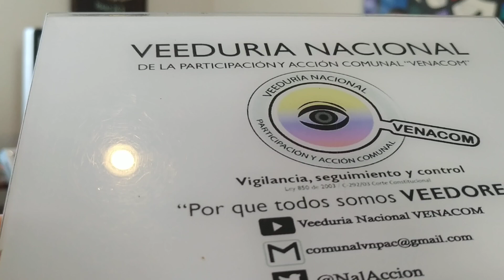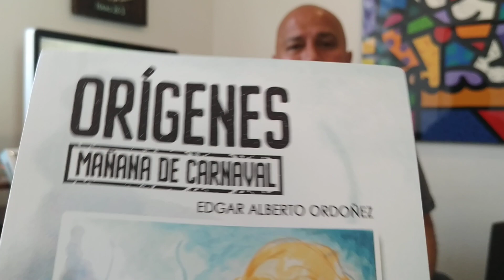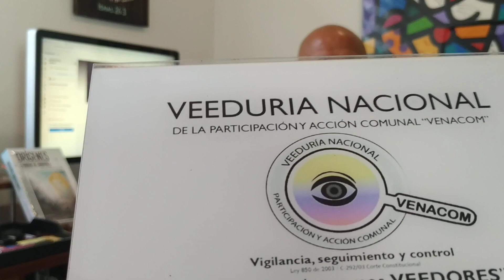«Libro ORÍGENES» Trilogía del Despertar - Escritor «Edgar Alberto Ordoñez» III "VENACOM"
Desde la «Veeduría Nacional de la Participación y Acción Comunal – VENACOM» se genera seguimiento y acompañamiento a las diferentes acciones desarrolladas en la comunidad y que afectan directa e indirectamente a tod@s nuestros afiliados de la Acción Comunal, en esta ocasión realizamos una entrevista exclusiva con «Edgar Alberto Ordoñez» Escritor, quien desde edad temprana demostró su interés por la Literatura y la artes.

Una existencia llena de muchas experiencias, propias y/o ajenas, con sabor muy ácido y amargo, las cuales ha tenido que afrontar desde muy joven, hoy varias décadas después, más sabio, con maestrías en la Universidad de la vida de sus propias y de otras vivencias, logro graduarse, aun continua en la academia, un constante aprendizaje, con la gran satisfacción que si se pudo, e inspirado a contar a otros que si es posible, que si se puede salir de dichas adversidades, a pesar de lo difícil y complejo que parezca, de lo oscuro que se encuentre, por eso en su cotidianidad realiza charlas conversatorios, espacios de dialogo y escucha activa con la comunidad, ofreciendo sus servicios, conocimientos y vivencias sin ninguna contraprestación, evitando que otros cometan los errores que él ya vivió, que es posible ver nuevamente el sol y disfrutar de lo maravillosa que es la vida.

No fue nada fácil, tuvo que haber conocido el inframundo de la ciudad y sus demonios que la habitan, por fin logro ver la luz, aprender de sus errores, recorrer el mundo, siendo un faro en el camino para muchos que se encuentran en tinieblas pero lo más absurdo es que tienen mucha iluminación, con el miedo y la zozobra por el solo hecho de haber tomado una mala decisión, recibir un mal consejo, no tener un guía que le brindara, un abrazo, alguien que lo escuchara o unas pocas palabras de consuelo y reflexión.

Ha recorrido varios países de Europa y américa latina, entiende muchas dinámicas del individuo y su relación con el mundo exterior, lo que le permite hablar desde el corazón con pensamientos del alma, orientando y motivando a otros ciudadanos que por algún momento en su vida pasan por una situación difícil y que solo buscan algún consuelo o luz en el camino que les permita salir de esos laberintos en los cuales los seres humanos ingresamos, sin saber cómo ni cuándo y que muy pocas veces aceptamos que estamos, perdidos.

Ha sido testigo de muchos conflictos internos de su país, a lo largo de varios años. Sus indagaciones en búsquedas de historias verdaderas lo han llevado por los lugares más diversos, para así entender desde las entrañas la raíz del comportamiento humano.

Youtube: Origen Alma de letras

ORIGENES “Mañana del Carnaval” es la ópera prima de este gran escritor Bogotano, un proyecto independiente, una historia cruda, urbana, capitalina, de una trilogía que pretende en algo despertar conciencias e influir en vidas. Un relato autentico, en el cual la realidad supera la ficción.

El Dr. Alex Melgar, experto en psiquiatría, toxicología y neurociencia, que trabaja como docente universitario del área de psicología clínica de la Escuela de Ciencias Psicológicas de la USAC.

“Los trastornos por uso de sustancias producen, a su vez, trastornos físicos, psicológicos y socioculturales. Por ejemplo, las drogas que se consumen de forma intravenosa conllevan un alto riesgo de contraer enfermedades de transmisión sexual como el VIH; las drogas fumadas pueden provocar neumonías, sinusitis, problemas pulmonares, en los riñones y el hígado, también producen convulsiones y otros trastornos neurológicos.

A nivel psicológico, causan depresión, ansiedad o alucinaciones, dependiendo del tipo de droga que se use; si son varias, puede haber hasta psicosis”, dice el experto.

“En nuestra sociedad está normalizado el consumo de sustancias; en muchas familias está presente, eso hace que las personas lo vean normal, sin evaluar las consecuencias a largo plazo. Por ejemplo, el alcohol y el tabaco son legales, aunque no se vendan a menores, pueden estar presentes en la casa”

Desde esta tribuna de Control Social agradecemos la gentileza por parte del Escritor Edgar Alberto Ordoñez de permitirnos un espacio y contarnos su experiencia de vida, situaciones cotidianas que suceden con mucha frecuencia en nuestros territorios, desafortunadamente están ocultas ante la sociedad, pero presentes, afectando a millones de ciudadanos indefensos ante tan delicadas situaciones, aparentemente ocultas e invisibles ante el ciudadano del común, tal vez ya nos habituamos en muchos territorios el consumo y expendió de estos productos que tanto daño hacen a la Salud Publica.